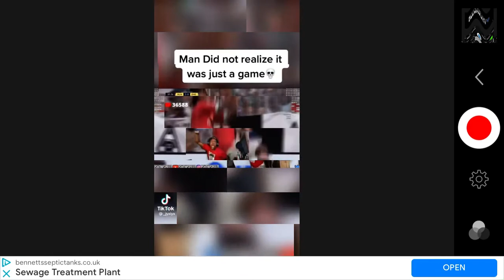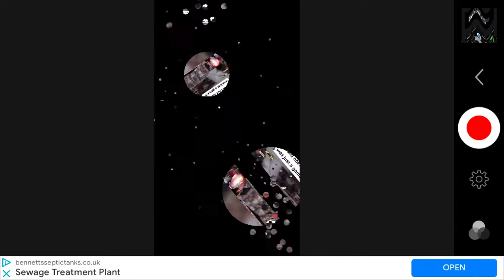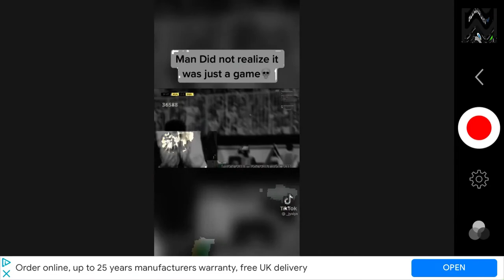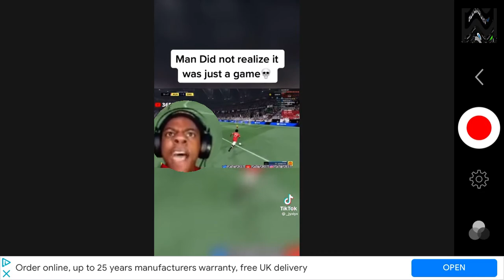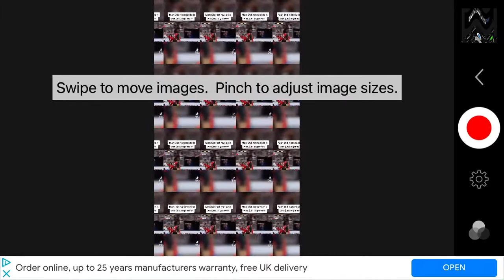iShowspeed megaphoto effects